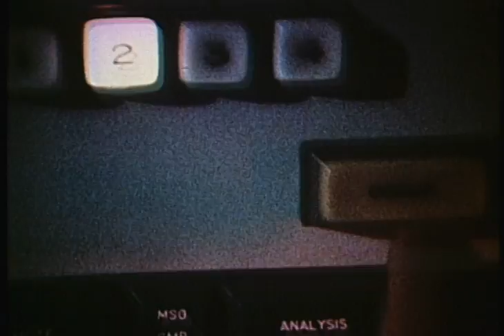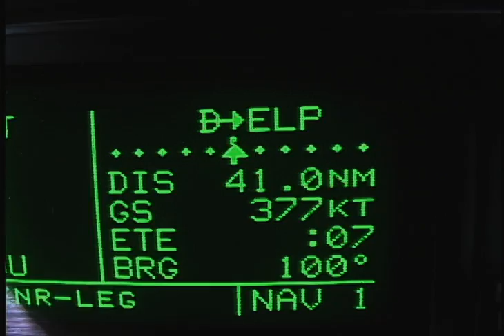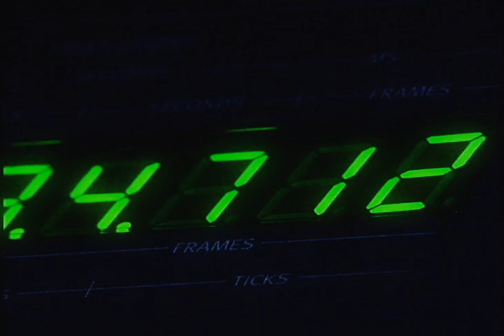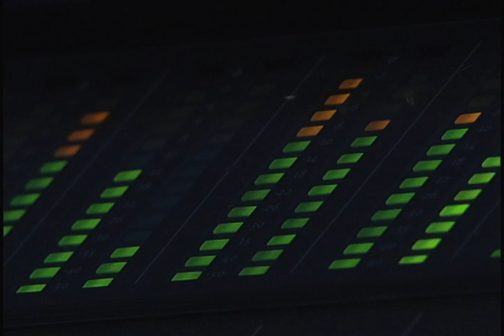Matthew White Music Video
I edited all the video in this music video i made. I put in the song to Avid and edited all the video shots to match the song